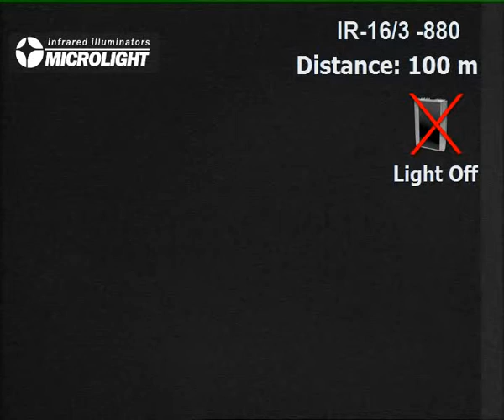Tests of MICROLIGHT's base line of IR Iluminators .avi